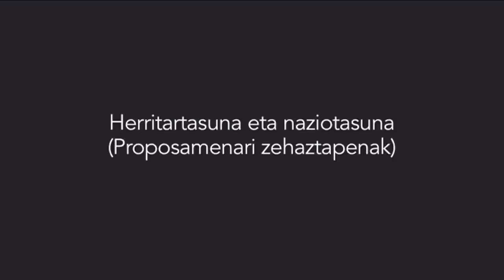Gaizka Aranguren: "Herritartasuna eta naziotasuna. Imaginario kolektiboa"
Euskal Estatuari bidea zabaltzen liburu bilduman jorratzen den "herritartasuna" kontzeptua aztertu eta hausnartzeko Ipar Hegoa Fundazioak egindako bigarren mintegian, Gaizka Aranguren kazetariak Herritartasun eta naziotasun kontzeptuetaz hitzegiterakoan imaginario kolektiboak duen garrantzia azpimarratu zuen .